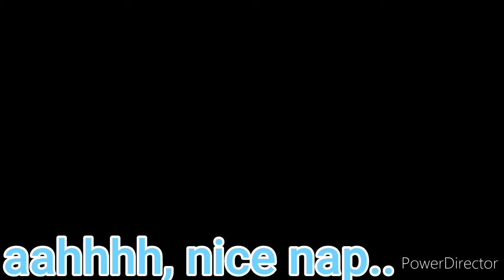My backstory || glmm || pt. 1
S c r o l l

Discord: l o l l I p o p   l o v e r
YouTube channel: l o l l I p o p l o v E r

Bye! ILY guys! More parts to come and oc. Byeeee